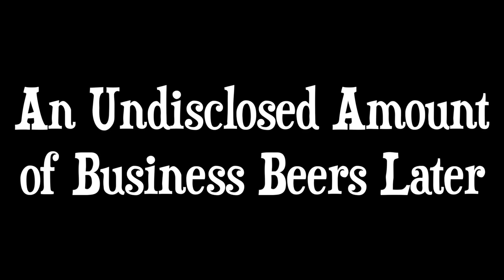BUELL Motorcycles: Its JUST a Fancy Sportster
Grab a raffle ticket to win the PC800 "BARF VADER" here! 100% of proceeds go directly to benefit Forgotten Angels